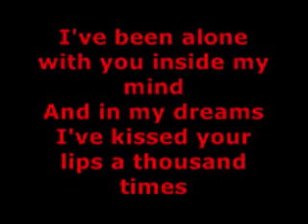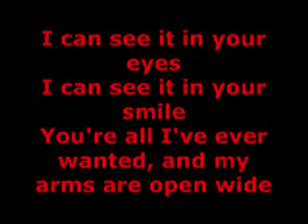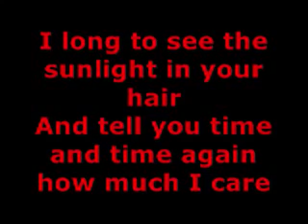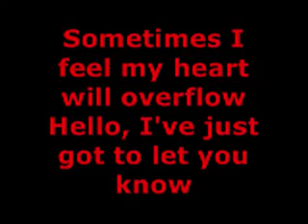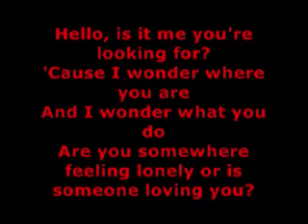Hello_(Lionel Richie)lyrics